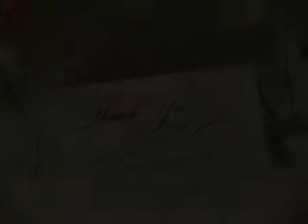Alan & Pam Wedding Recap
Wedding Day Recap for Alan and Pam on May 19, 2007